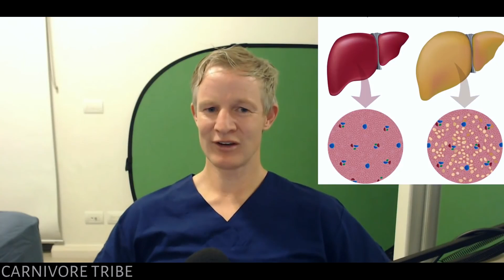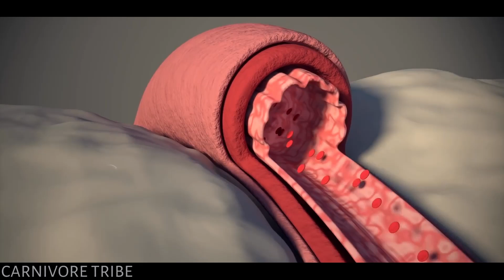Does Fructose cause Hypertension ? - Dr Paul Mason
In this video, Dr. Paul Mason discusses about hypertension.

🎙️Dr. Paul Mason is trained Sports and Exercise Medicine Physician with degrees in Medicine, Physiotherapy and Occupational Health. After treating patients with, and lecturing on, low carbohydrate diets for several years, he is now an internationally recognised authority in this field. He firmly believe in the scientific process and will happily challenge medical orthodoxy when warranted by evidence. his clinical practice involves a holistic approach which is informed by evidence rather than conventional thinking. He have special interests in metabolic disease, autoimmune diseases, inflammatory tendon pain and neck & low back pain.

Video Credits; @DrPaulMason @bnsgokugreat